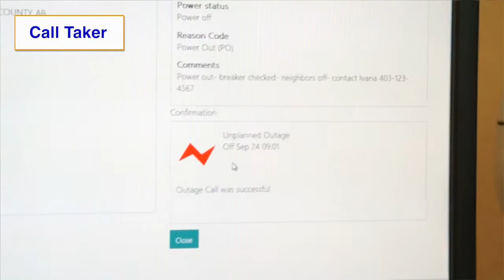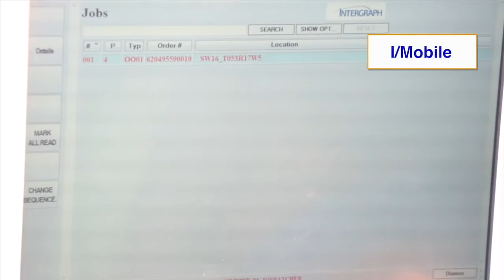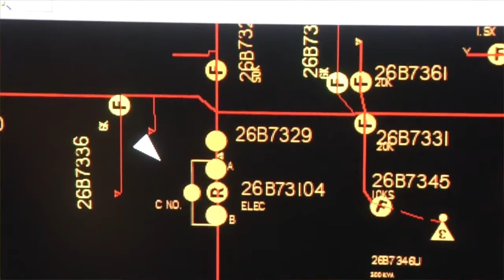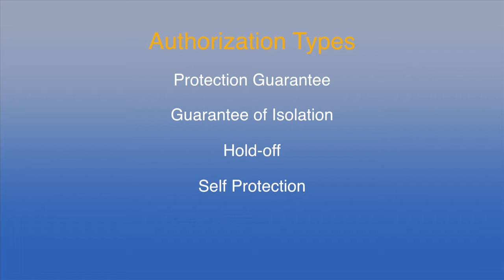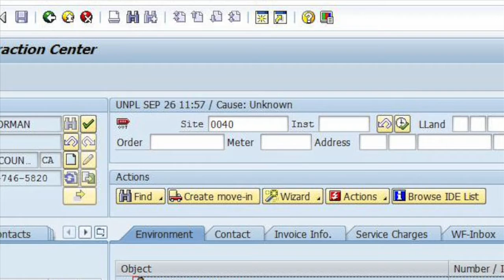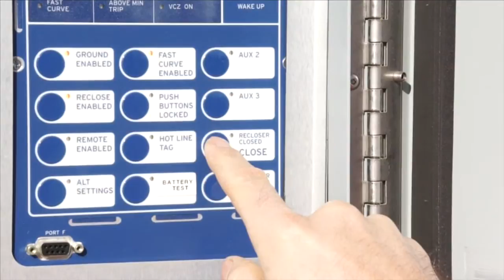Our Outage Management System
Learn what goes on behind the scenes when your power is being restored.